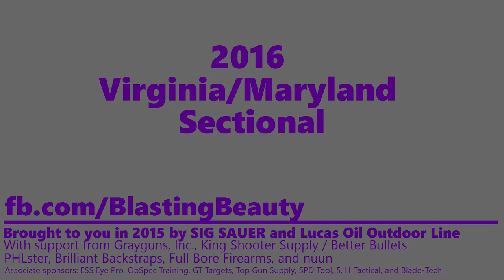2016 Atlanta Arms VA/MD Sectional (USPSA)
Production/B - 48/92, 65.55% to division champion. 2nd Lady overall